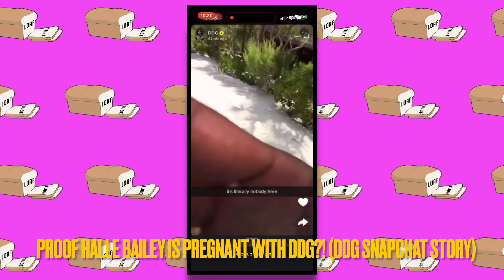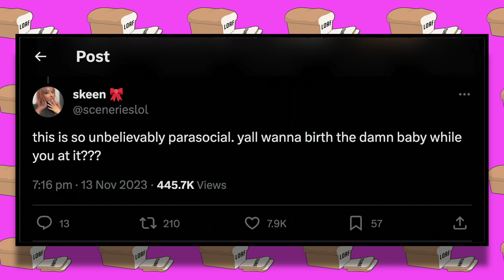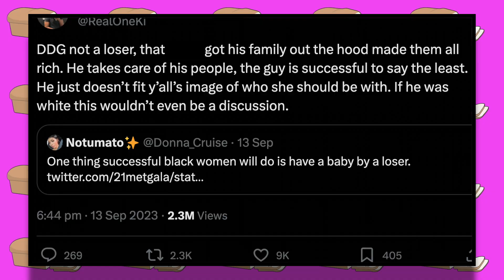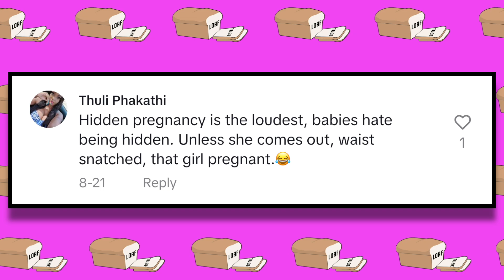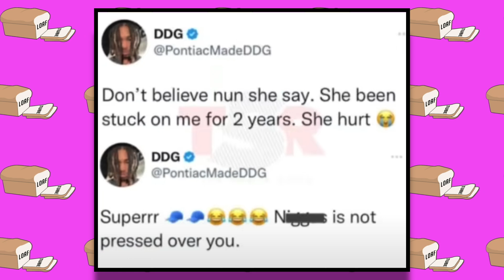Halle Bailey OFFICIALLY ANNOUNCES Her Pregnancy With DDG!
In today's video we check out the recent speculation that 'The Little Mermaid' star Halle Bailey is pregnant with YouTuber turned rapper DDG. Over the past few months many fans have claimed Halle Bailey was pregnant, and from DDG's snapchat stories last night it appears this rumours are in-fact true! What does Halle Bailey have to say in response? Be sure to stick around till the end for the full scoop!

1. The videos don't harm the original works in any way.
2. We produce videos for educational/entertainment purposes.
3. The videos' transforming qualities are evident.
4. We only ever use the audio component and very brief video clips when absolutely essential.